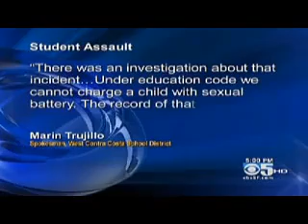6 year old boy accused of sexual assault playing tag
Boy, 6, accused of sexual assault
on classmate during playground game of tag

Mail Online

In a move that has attracted outrage from many local parents, an overzealous principal has accused a six-year-old of sexual assault.

Levina Subrata's son was playing tag in his Californian school playground when he was accused of touching his best friend's upper thigh and groin.

The youngster was taken to Principal Cynthia Taylor's office where, after being held for two hours, he confessed to the touch and was charged with sexual battery.

The child's father Oswin (who will not disclose his surname) remembers the phone call from Lupine Hills Elementary School.

He was told: 'We have a serious situation. Your child is being detained for sexual assault.'

Despite there being no witnesses to the alleged sexual assault Ms. Subrata received a suspension notice that stated her son had 'committed or attempted to commit a sexual assault.'

Ms. Subrata then sought advice from a lawyer who said that you couldn't even charge a child as young as six in California with sexual assault.

In fact, according to Californian law, intent only exists if the child is in the fourth grade or older.

This posting is not meant to be indicative of my agreement or disagreement. I sincerely appreciate your opinions. Hope your having a great day. Peace, Michael

FAIR USE Title 17 U.S.C. section 106A-117 of the U.S. Copyright Law: This video is fair use under U.S. copyright law because it is (1) noncommercial (2) educational purpose only (3) transformative in nature, and (4) does not compete with the original work or have any negative effect on its market. no monetary gain is realized by this reproduction